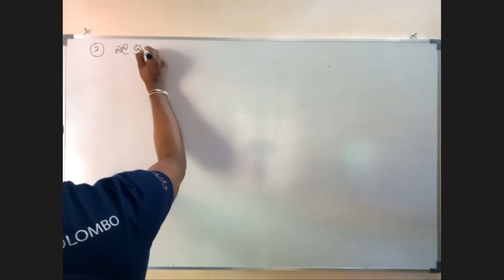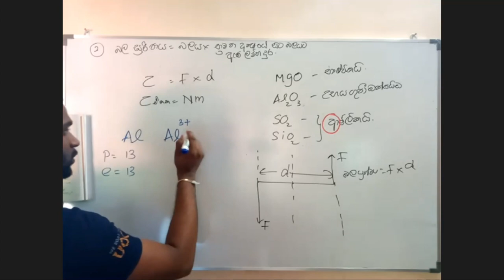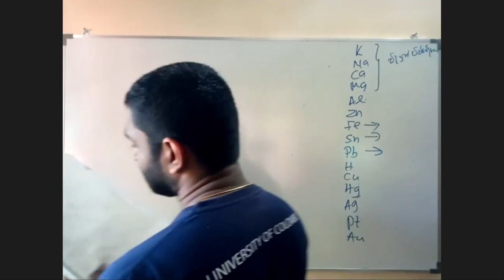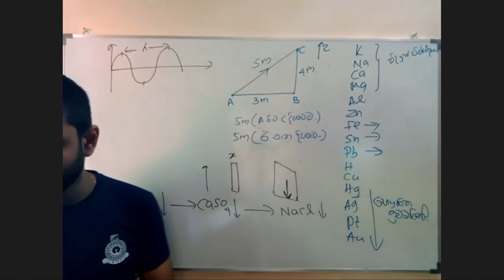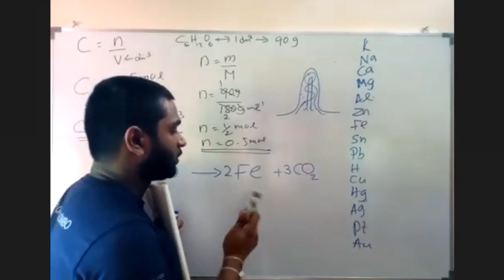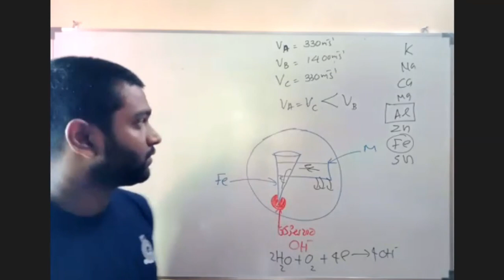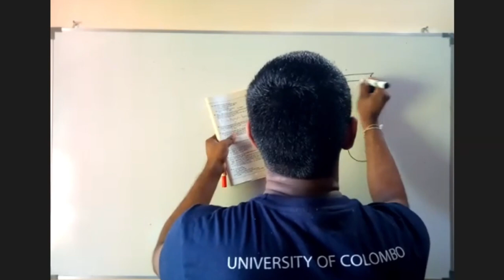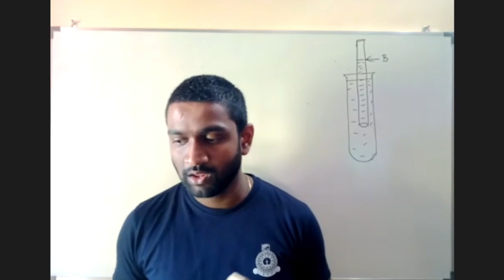2017 O/L Science MCQ Paper Discussion 1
විරාජ් සර්ගෙ පන්ති එන, එන්න ඉන්න,ආපු සියලුම ළමයි මෙම teligram  සමූහයට එකතු වන්න.

දැනුම බෙදා දීම හා කාලීන විදු තොරතුරු තුලින් දරුවන්ගේ දැනුම යාවත්කාලීන කරනු ලැබේ.